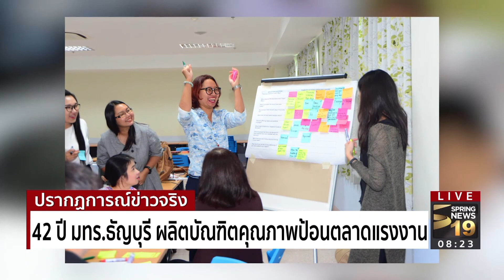สัมภาษณ์พิเศษ "รศ.ดร.ประเสริฐ ปิ่นปฐมรัฐ" : 42 ปี มทร.ธัญบุรี ผลิตบัณฑิตคุณภาพป้อนตลาดแรงงาน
รศ.ดร.ประเสริฐ ปิ่นปฐมรัฐ อธิการบดีมหาวิทยาลัยราชมงคล ธัญบุรี (มทร.ธัญบุรี) ร่วมพูดคุยกับรายการปรากฏการณ์ข่าวจริง ภาคเช้า ถึงการเรียนการสอนของ มทร.ธัญบุรี ว่า "ทำไมถึงเป็นที่ยอมรับของตลาดแรงงานยาวนานถึง 42 ปี"